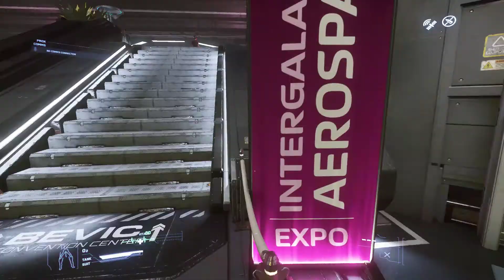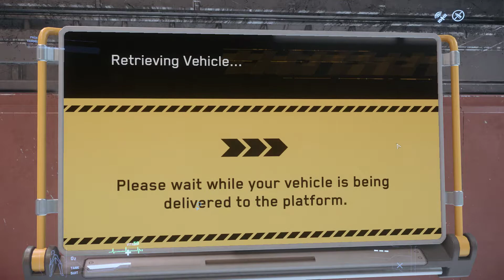Star Citizen Intergalactic Aerospace Expo Day1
Register for a free Star citizen account with 5,000 free UEC Credits